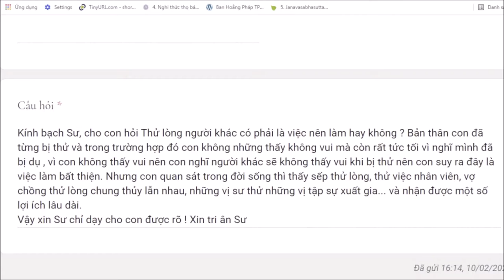1051. Có nên thử lòng người khác?